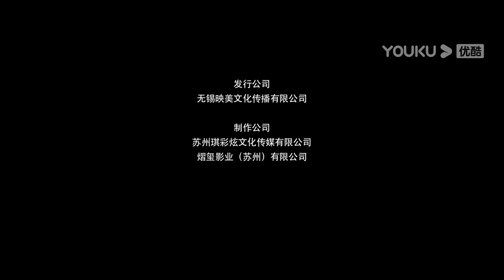หนังเต็มเรื่องพากย์ไทย | จอมยุทธ์ลับแห่งเมืองกวนหยาง | หนังจีน/หนังต่อสู้/หนังกำลังภายใน | YOUKU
เรื่องย่อ: ยุคแรกของการก่อตั้งสาธารณรัฐประชาชนจีน ชาวบ้านจำนวนมากมีชีวิตที่ยากลำบากจนต้องอพยพไปที่อื่นเพื่อหาความอยู่รอด เหลียงเวิงเคยเป็นแม่ทัพที่มีฝีมือทางทหารที่โดดเด่น หลังเกษียณเขาได้เก็บความลับบางอย่างและพาหลานชายเดินทางไปทั่วจนมาถึงเมืองกวนหยางซึ่งถูกควบคุมโดยอันธพาลหงอู่เย่ พวกเขาปะปนอยู่กัยบคนทั่วไปและปลุกจิตสำนึกที่ดีให้กับผู้คนในเมือง และเมื่อคนรอบข้างได้รับอันตราย พวกเขาจึงได้แสดงตัวเพื่อปกป้องทุกๆคนและความเงียบสงบ เรื่องราวจะเป็นอย่างไร ติดตามได้ทาง YOUKU เท่านั้น

★นักแสดง:เหลียงเจียเหริน,เผิงจิ้งสือ,หลี่จิ้งหยาง,เผ๋ยเจิงเจิง,จางโยวเป่า

00:00 เว็บไซต์ YOUKU เวอร์ชั่น International ใช้งานได้แล้ววันนี้
02:00 ดาวน์โหลดแอป YOUKU International เพื่อรับชมสิ่งที่น่าสนใจได้ก่อนใคร